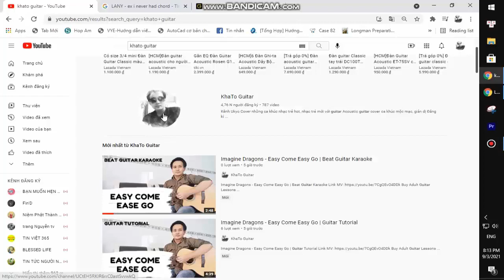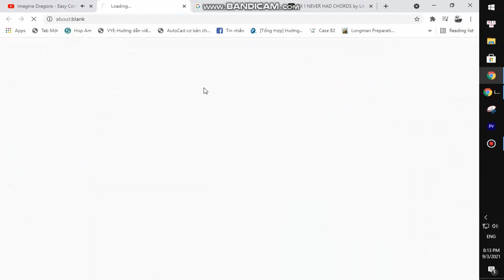Lil Nas X - THAT’S WHAT I WANT | Guitar Tutorial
Thank you very much my friends. Lil Nas X - THAT’S WHAT I WANT | Guitar Tutorial
Today, I will share with you Lil Nas X - THAT’S WHAT I WANT | Guitar Tutorial